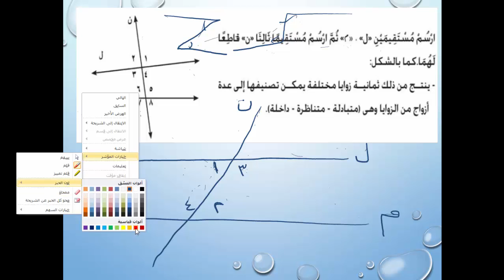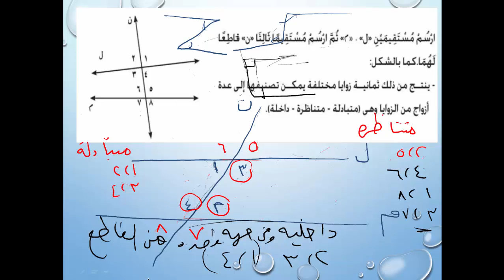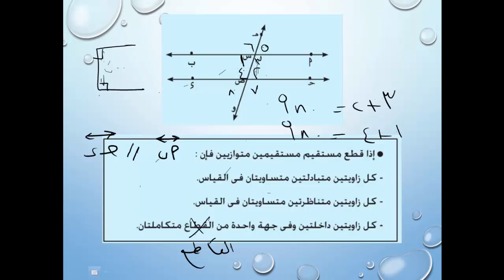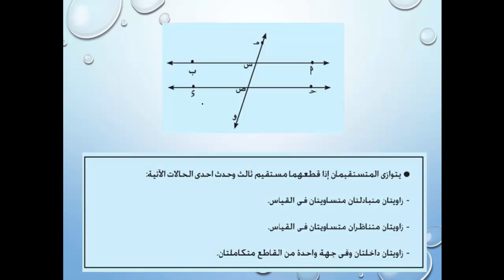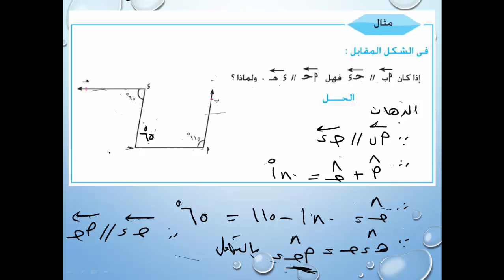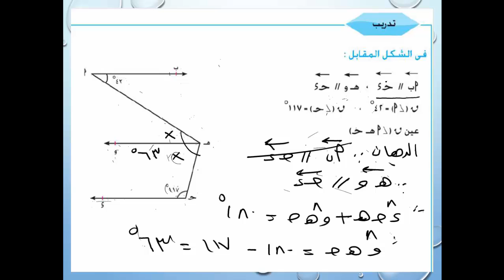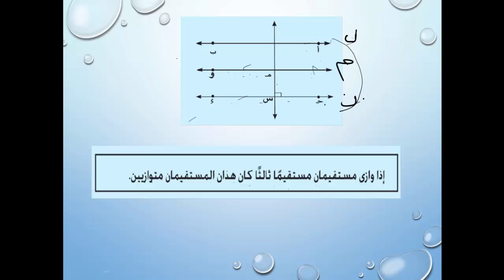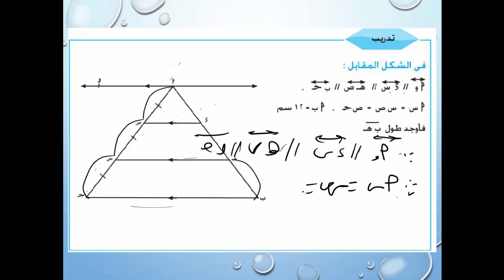16 - رياضيات | منهج مصري | ترم أول | الصف الأول الاعدادي | الوحدة الرابعة | الدرس 4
رياضيات الترم الأول المنهج المصري الصف الأول الاعدادي - الوحدة الثانية - – الدرس الرابع - العام الدراسي  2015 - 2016 ارجو ان ينال رضاكم ولا تنسى اعجابا او اشتراك